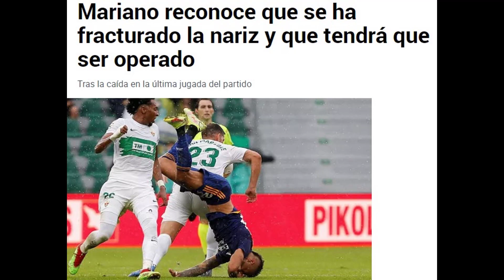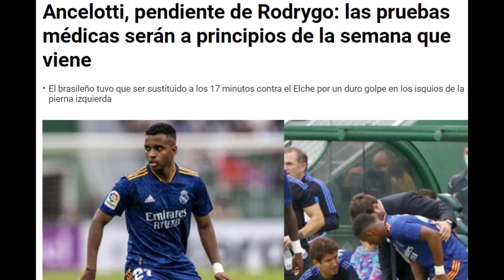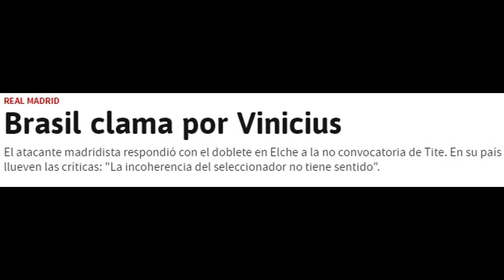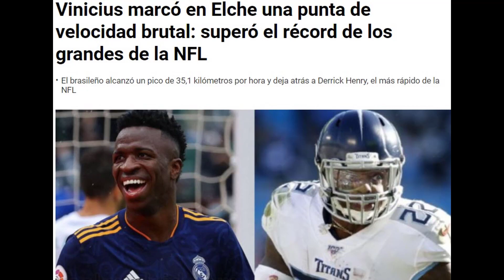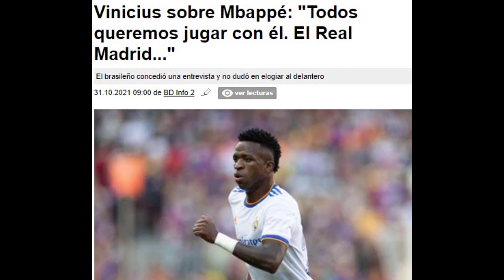Vinicius on playing with Mbappe in Real Madrid | Vinicius speed record | Mariano Diaz´s update